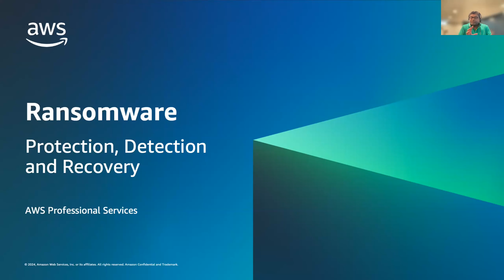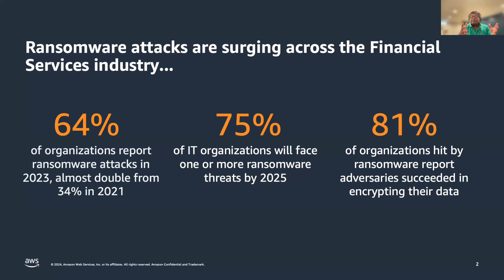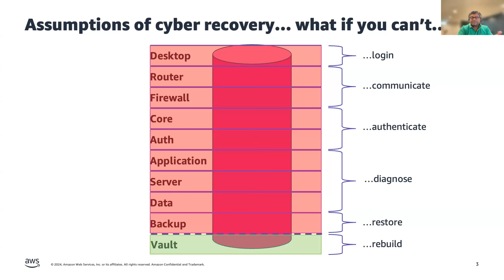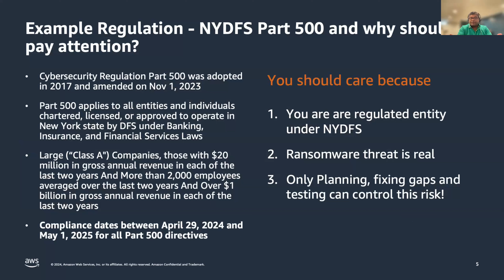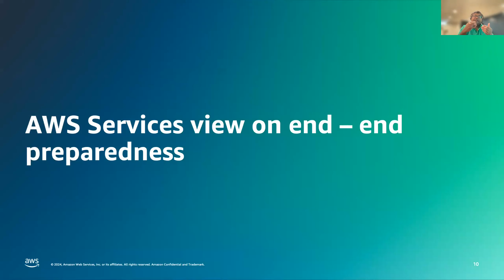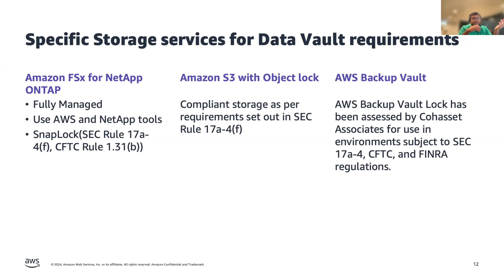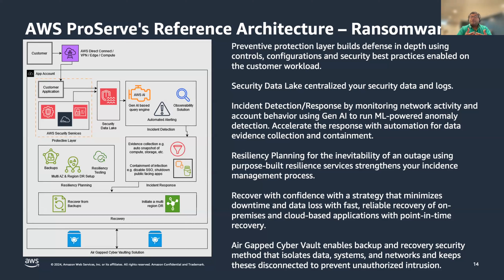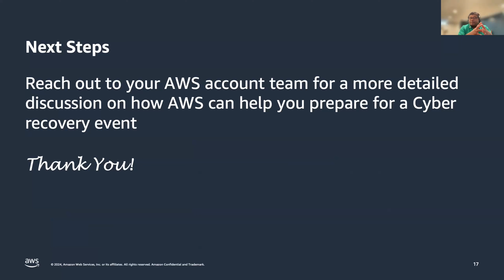Protecting and Recovering from Ransomware with AWS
Ransomware refers to a business model and a wide range of associated technologies that bad actors use to extort money from entities. Whether you’re just getting started or already building on AWS, we have resources dedicated to help you protect your critical systems and sensitive data against ransomware. You can use these resources to prepare your organization against an incident, test and build out a strategy to respond during an event, and recover more quickly from an event. You can also learn more about proactively protecting against ransomware as well as how AWS and the AWS Partner Network can help you reduce the risk of a ransom event.

Ransomware is not specific to the cloud—in fact, AWS can provide increased visibility and control over your security posture against malware. Raising your security posture is the first step to make it more difficult for a ransom event to occur in your environment. Raising your security posture begins with reviewing your security program and controls against best practices from AWS, third party organizations, and your internal policies.